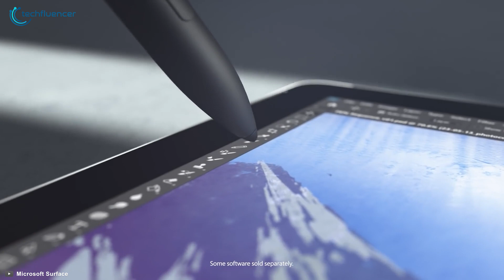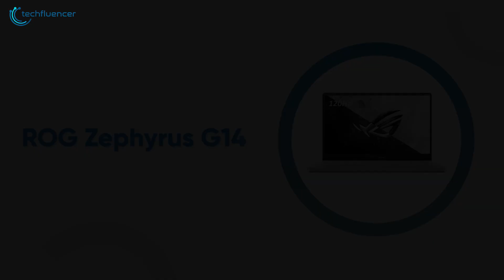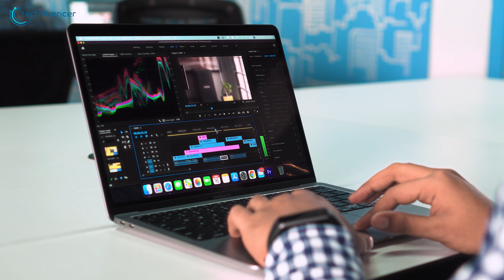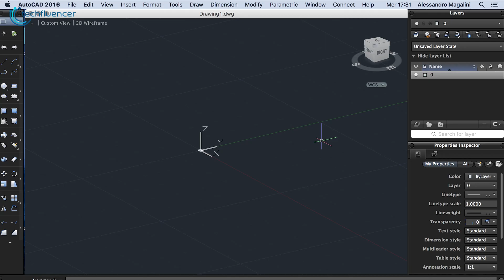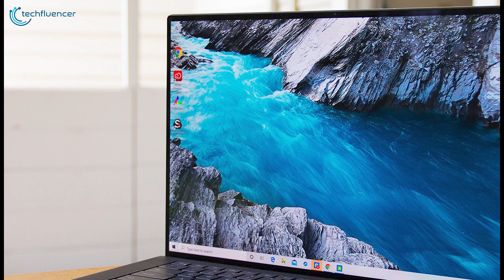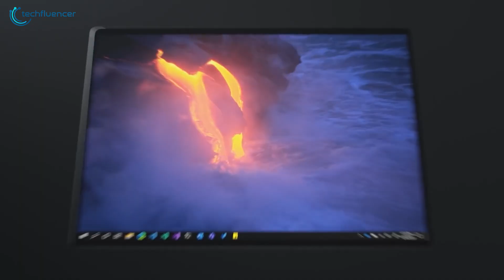Top 5 Best Laptops for Engineering Students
When it comes to laptop for engineering students, there are plenty of factors to look out for. Here are the Top 5 Laptop for Engineering Students that you might wanna check out.